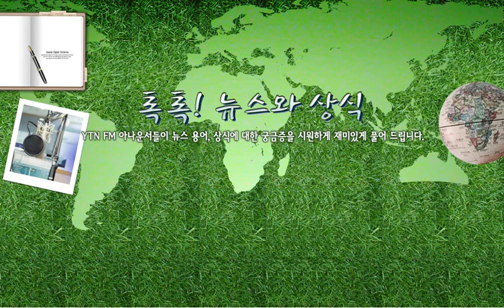[톡톡] 맨부커상 - 5/17(화) 톡톡! 뉴스.../ YTN 라디오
[톡톡] 맨부커상 - 5/17(화) 톡톡! 뉴스와 상식